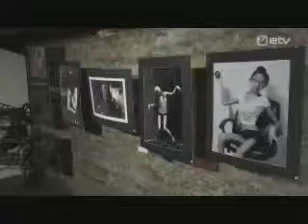Kultuuri Tegu 2014: 23112014 ETV AK nädal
Eksperimenta! on 2014. a Kultuuri Tegu